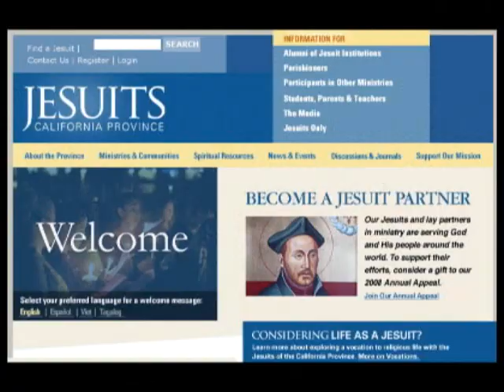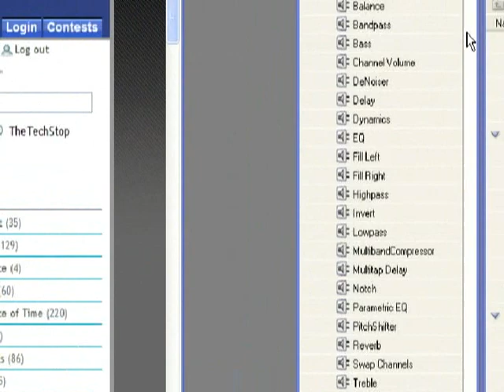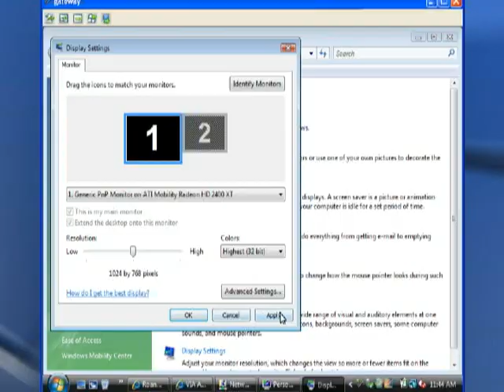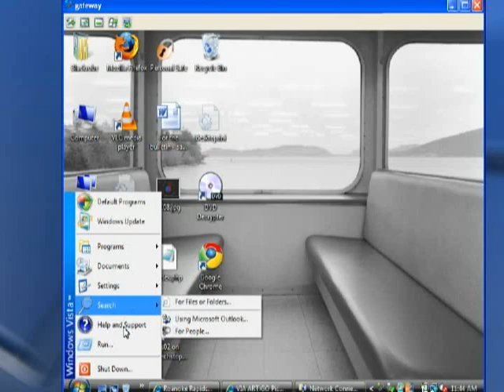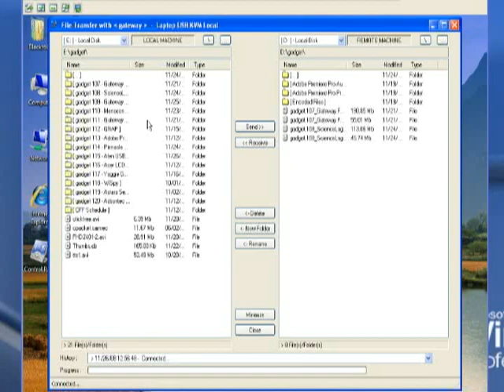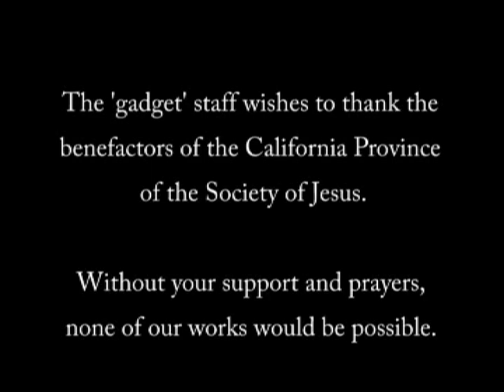JESUIT - 'gadget' Ep112 - ATEN CS661 Laptop USB KVM Switch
KVM (Keyboard/Video/Mouse) switches are supposed to make it easier to manage multiple systems from a single workstation. Wouldn't it be nice if we could pack that same convienence into a laptop? Making it possible to manage severs, desktop and the like without ever having to pack a keyboard/mouse and monitor?

On this episode of 'gadget' we take a look at the ATEN CS661 Laptop USB KVM Switch. This little device lets you use your computer to manage another simply by linking them together via a USB cable.